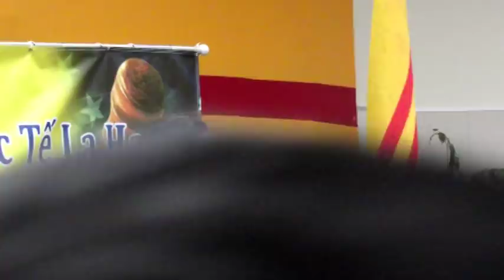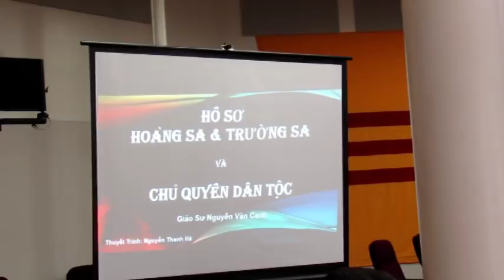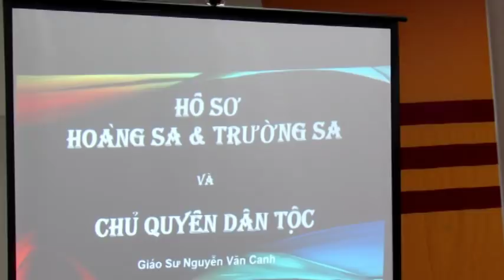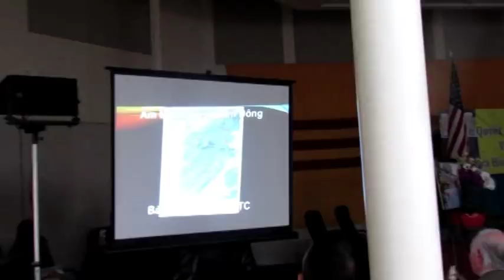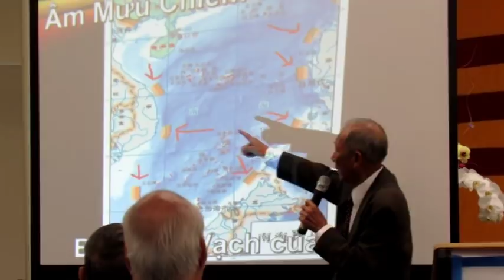Lễ Công bố Phán quyết Toà La Haye